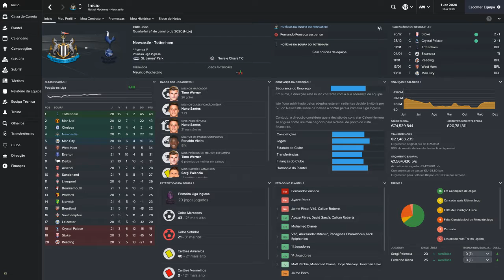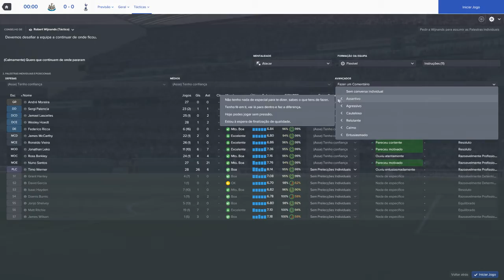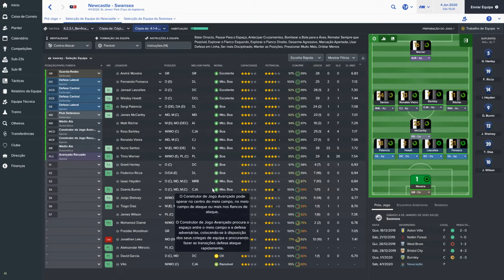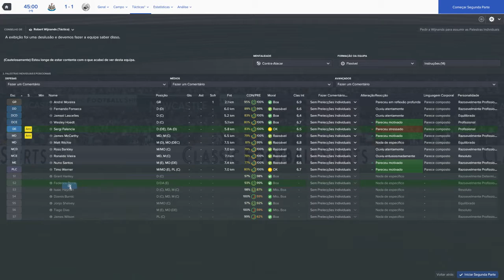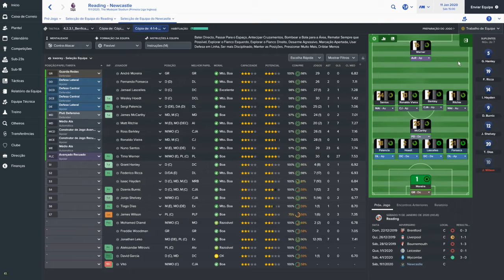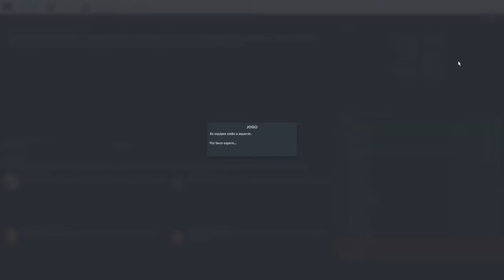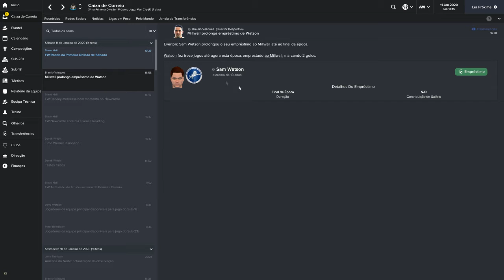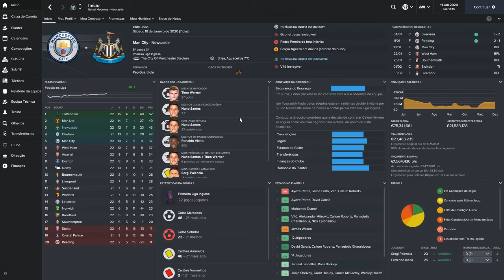Football Manager 2017: Newcastle - Episódio 43 - Boa fase!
Horário do Canal:

Videos novos de Segunda a Sábado. Com vídeos extra.